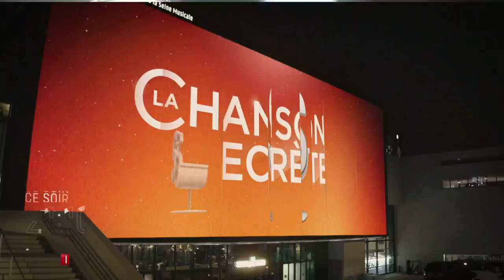La Chanson Secrète Ce Soir sur TF1 !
Certains programmes sont disponibles 7 jours en replay sur le site officiel de la chaîne.